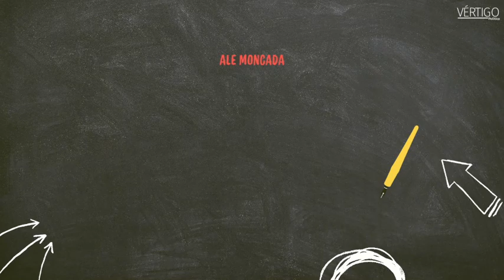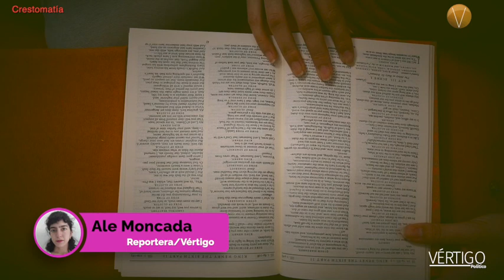La lectura mexicana en 2024